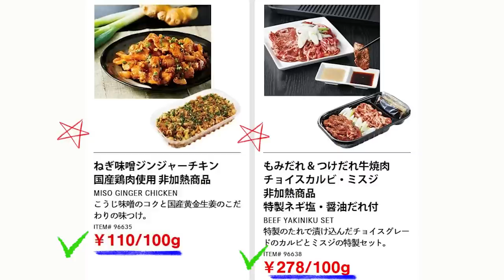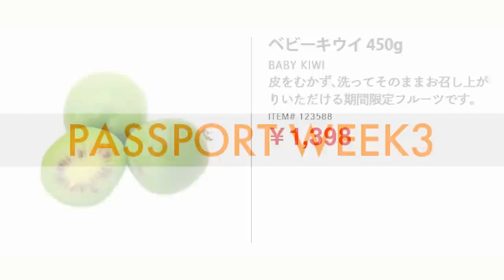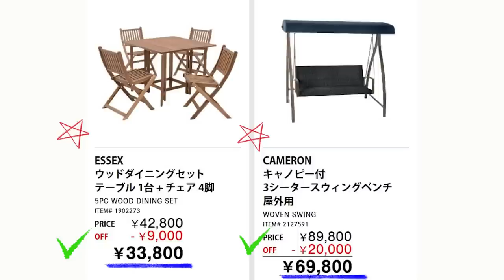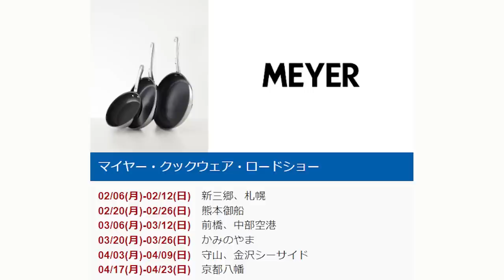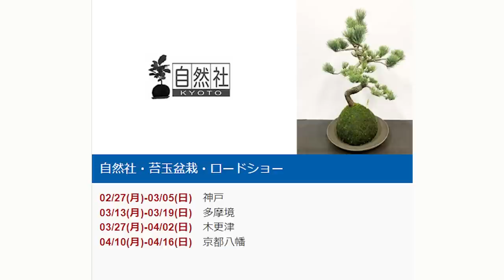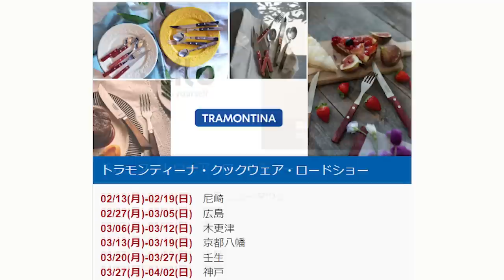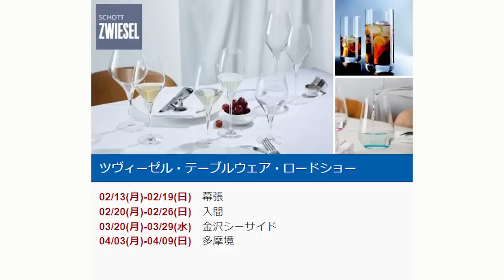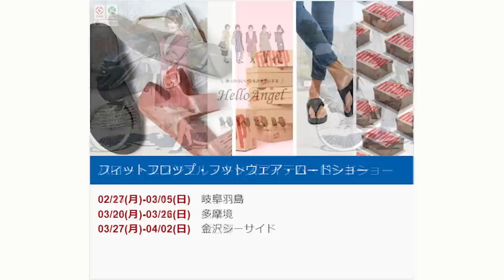【2023 03 03】コストコ magazine セール クーポン 最新 情報 【CLEANING FAIR】